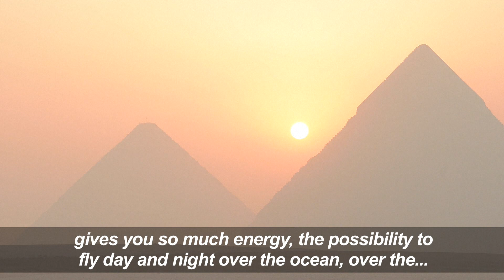Solar plane lands in Egypt after flying over Giza Pyramids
The Solar Impulse 2 landed in Cairo for its penultimate stop as the solar-powered plane nears the end of its marathon tour around the world.